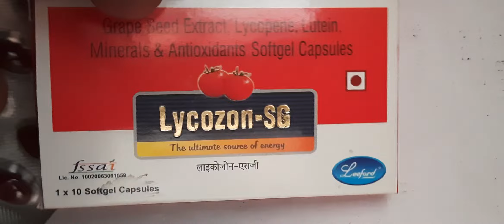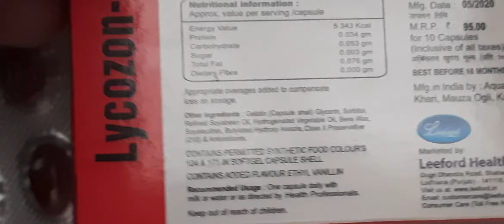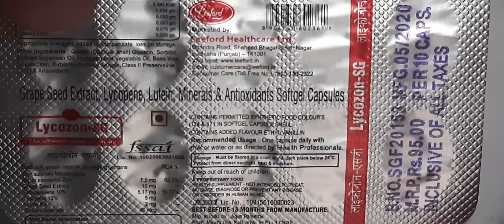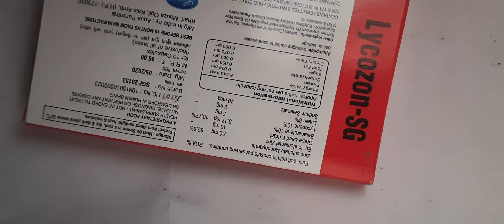lycozon SG capsule use in Hindi benefits how to use lycozon SG capsule side and effects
दोस्तों इस वीडियो में Total जानकारी दी हे LYCOZON SG CAPSULE के बारे में इस को किस condition में use करे और इसका सही use कैसे करे समझने के लिए इस वीडियो को अंत तक ज़रूर देखें, दोस्तों इस वीडियो like करे comment करे और subscribed करे my चैनल [ medical knowledge ]
धन्यवाद ,